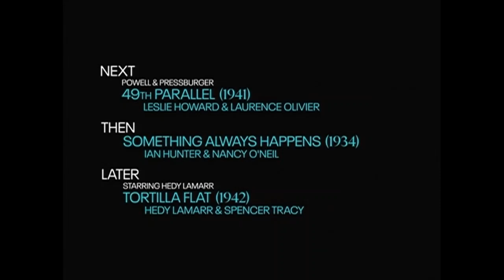TCM Comments: The Spy in Black (1939) - Powell & Pressburger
USA title: U-Boat 29